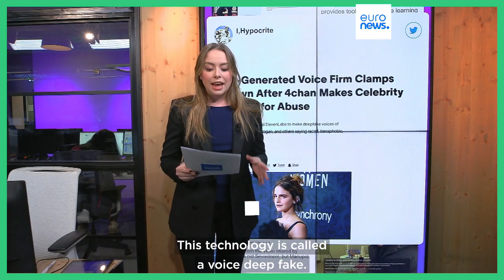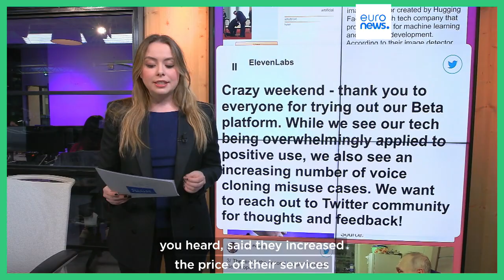Audio deepfake scams: Criminals are using AI to sound like family and people are falling for it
Artificial intelligence (AI) is being used to recreate the sound of family members' voices in order to scam people out of thousands of euros.